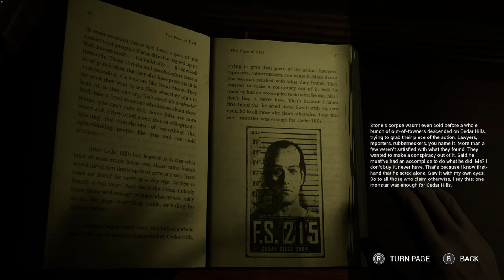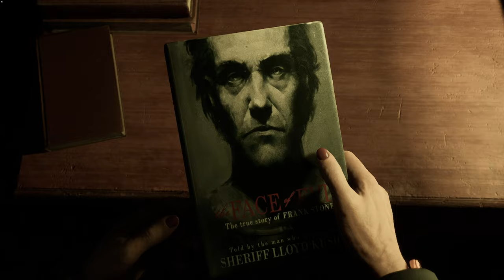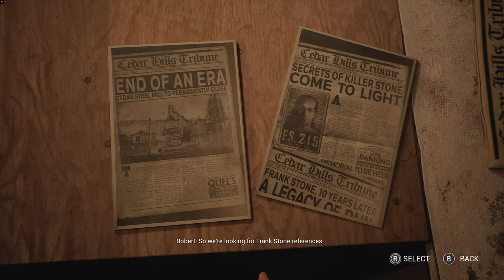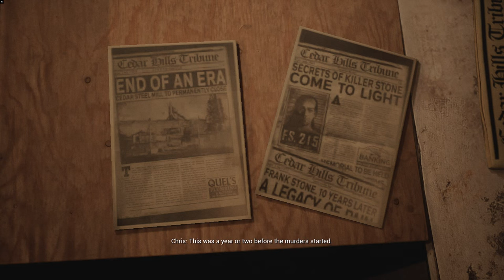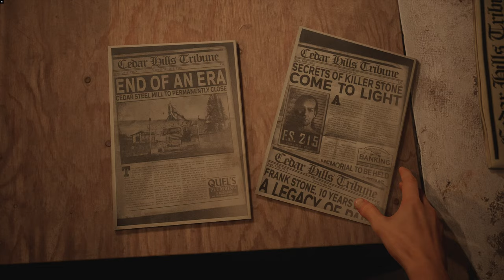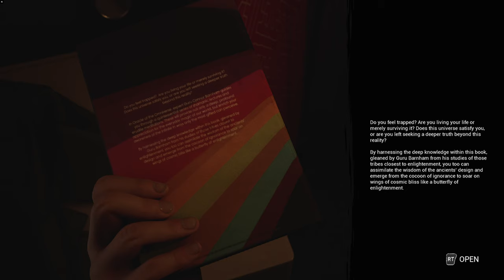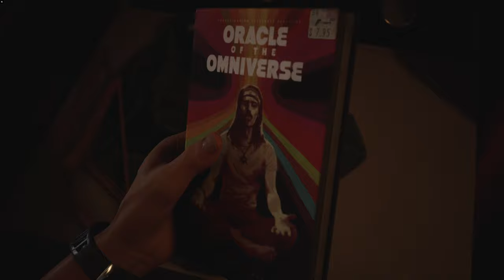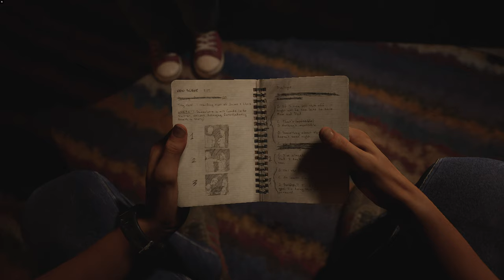The Casting of Frank Stone - Portion 2 | No Commentary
Platforms PlayStation 5, Windows, Xbox Series X/S
Release 3 September 2024
Genres  Survival horror, interactive drama
Single-player